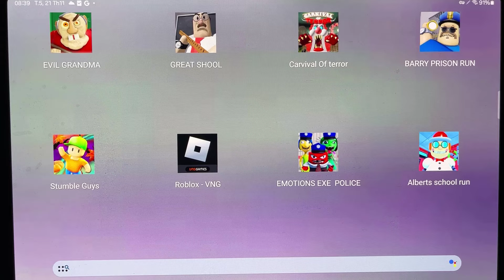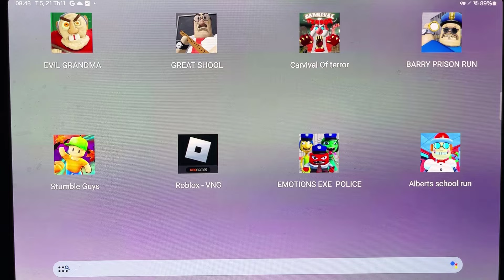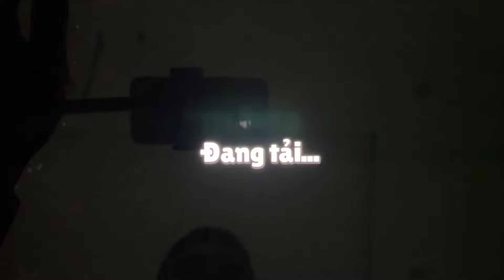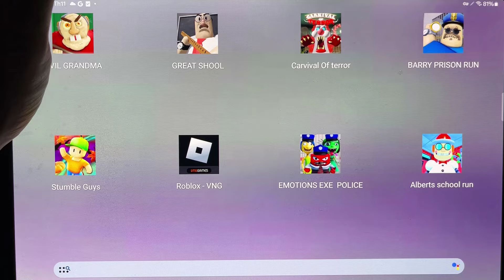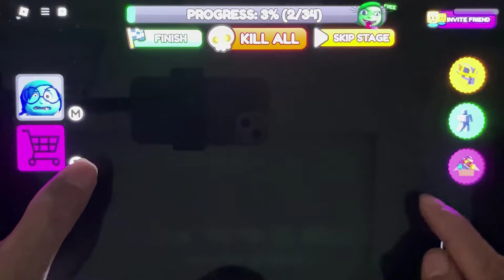EVIL GRANDPA,GREAT SCHOOL BREAKOUT,EMOTIONS EXE POLICE FAMILY PRISON,ESCAPE ALBERT'S SCHOOL RUN